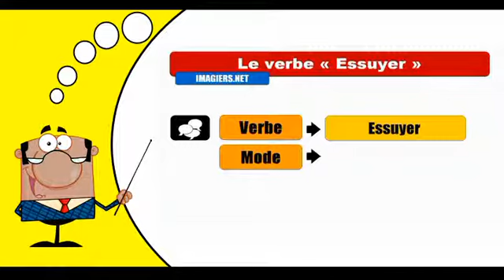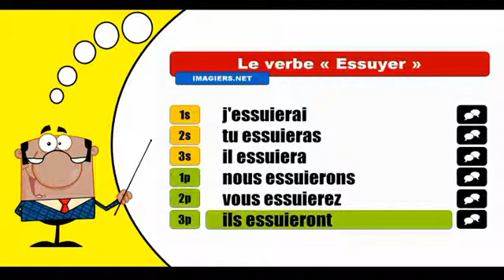Essuyer Indicatif Futur Proche